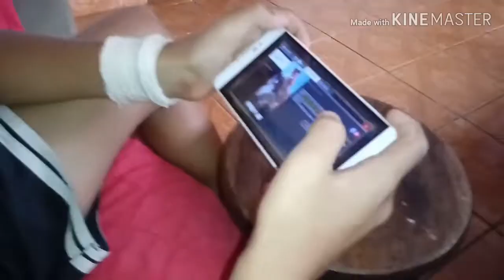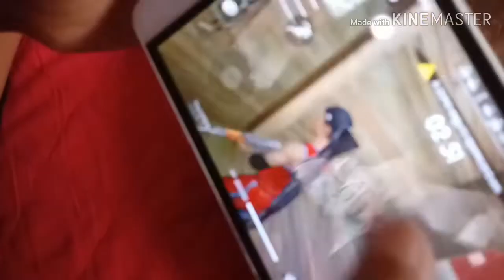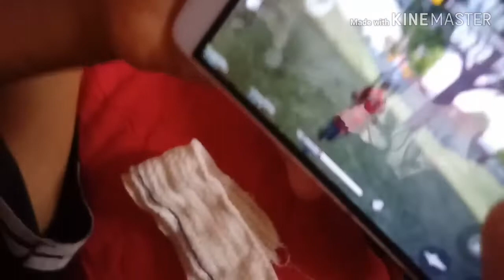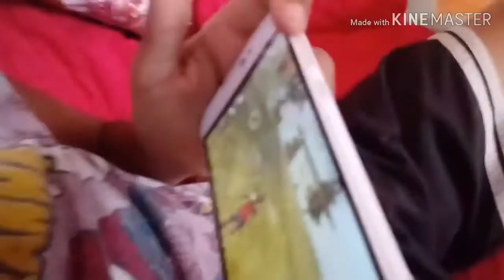Passei o dia todo sozinho em casa(isolado)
Para quem quiser comprar a pulseira do canal Meu WhatsApp tá aqui ó corra Garanta sua somente r$ 4 OBS somente para os escritos Bataguassu!!!